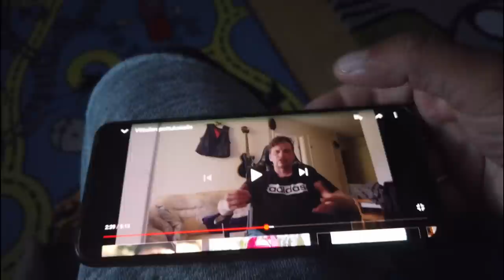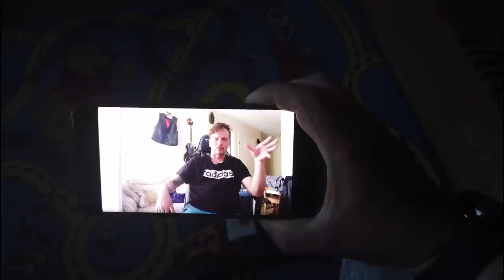Cepa fin on avautunut- haastan cepa fin maratonille